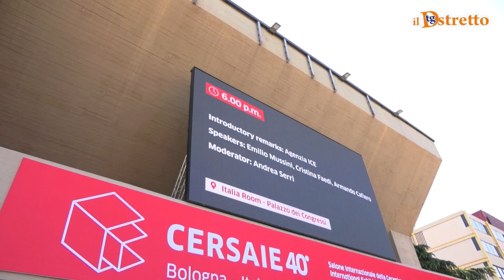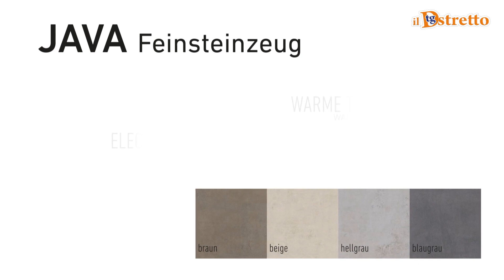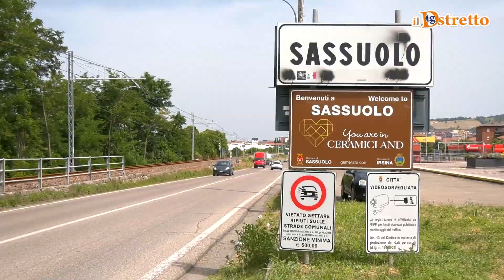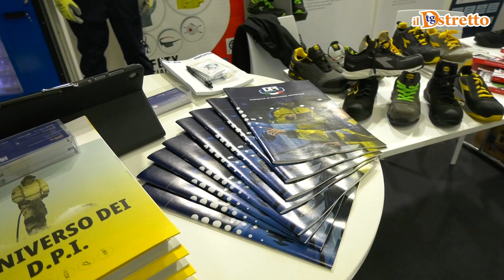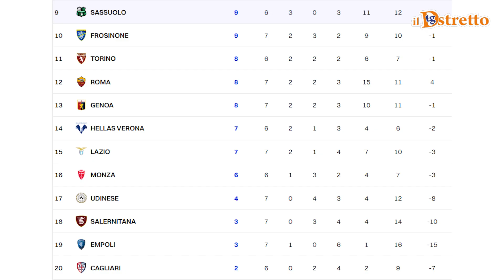02/10/2023 TG DSTRETTO